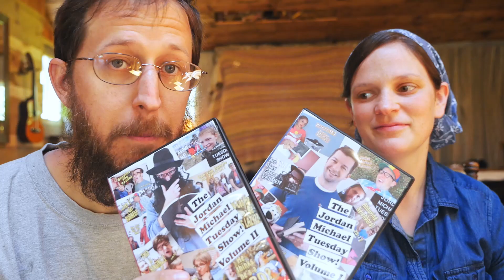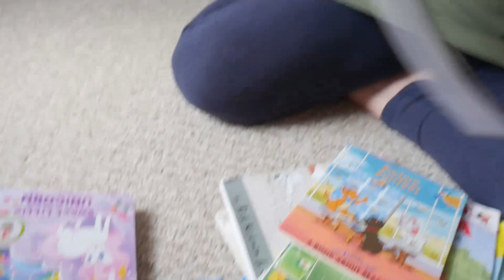How are WE (and our friends) COPING with ISOLATION???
Snail Mail -
         Brackin Kirkland